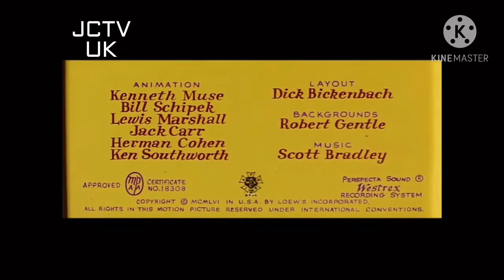Tom’s Photo Finish (1957) intro on JCTV UK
Enjoy this was after Landing Stripling